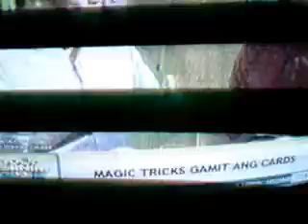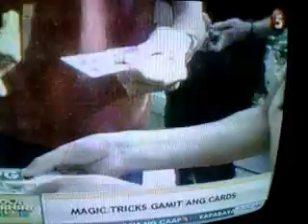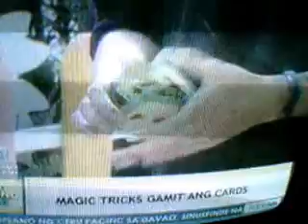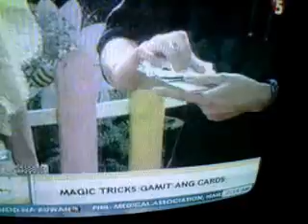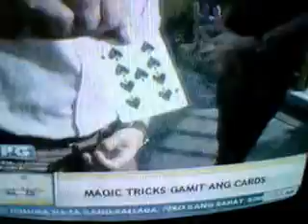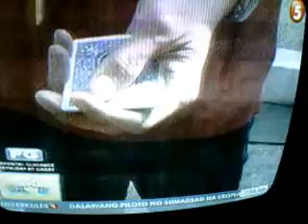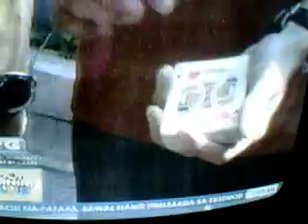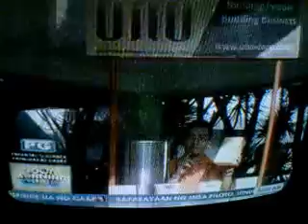Master Bert - June 26, 2013 - Live on Channel 5

Congrats and more power!

.sensya na sa video/sound quality. Cellphone lang po at TV antenna lang gamit ko, hehe... Cheers!!! \m/